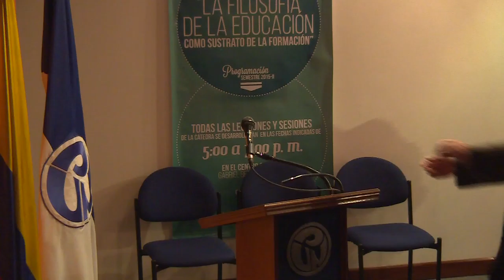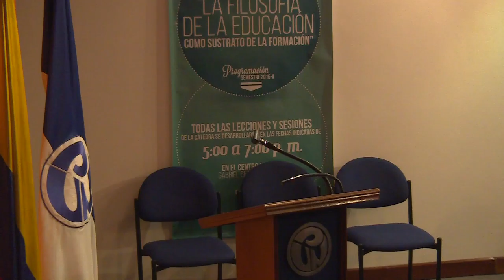Cátedra Doctoral sesión extra 3 de noviembre de 2015